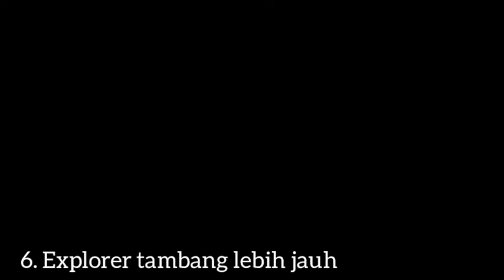11 Hal Yang Harus Di Capai Di Tahun Pertama Bermain Stardew Valley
Halo guys di videoku kali ini aku membahas
11 Hal Yang Harus Di Capai Di Tahun Pertama Bermain Stardew Valley

Oke simak sampai habis ya guys